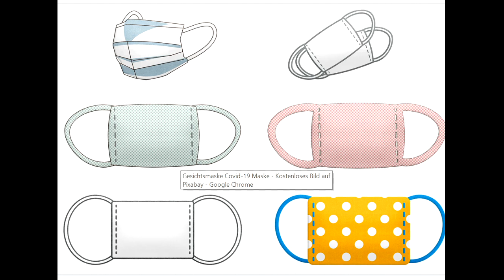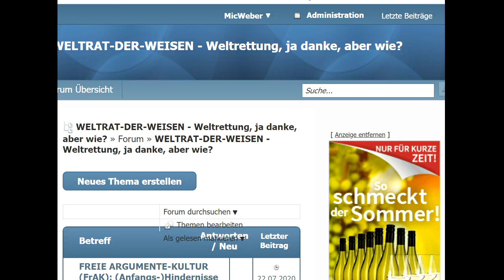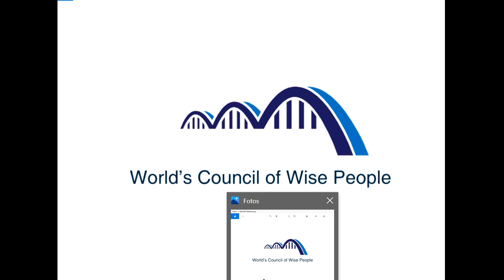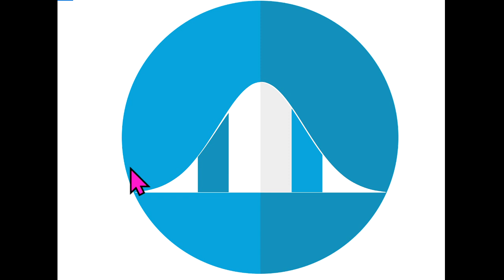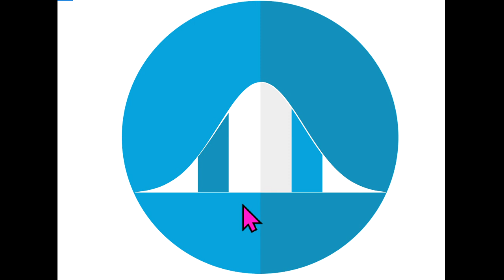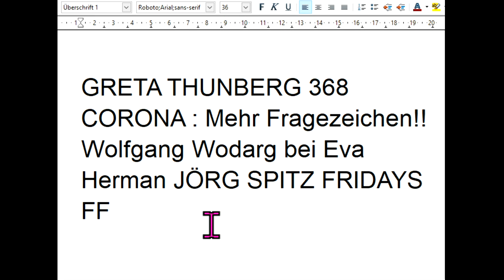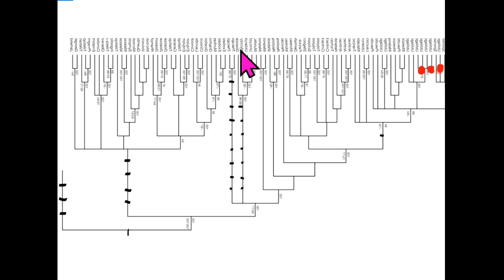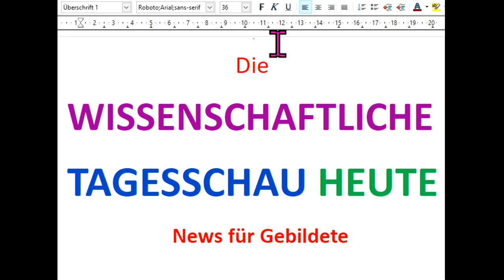GRETA THUNBERG CORONA :Mehr Fragezeichen! Wolfgang Wodarg bei Eva Herman JÖRG SPITZ FRIDAYS FOR FUTU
Quelle 545 Corona Markus Krall Greta Thunberg Fridays For Future Christian Felber GWÖ ÖDP BGE Sahra Wagenknecht Hans-Werner Sinn Attila Hildmann Xavier Naidoo NDS NachDenkSeiten Degrowth Die Wirtschaftsweisen Sachverständigenrat ifo Institut Rainer Mausfeld Gemeinwohl-Ökonomie Luisa Neubauer Niko Paech Extinction Rebellion Scientists For Future Carla Reemtsma Postwachstum Ökologisch-Demokratische Partei Gradido Bhutan Bruttonationalglück Bürgerliche Revolution Atlas Initiative . - Permakultur Cradle2Cradle ZEGG Tamera Bonobo-Kommunismus

Greta Thunberg Fridays for Future Markus Krall Christian Felber Gemeinwohl-Ökonomie GWÖ ÖDP Hans-Werner Sinn ifo Institut Ökologisch-Demokratische Partei Gradido Cradle2Cradle Permakultur Bhutan Bruttonationalglück Sahra Wagenknecht Niko Paech Kevin Kühnert Rainer Mausfeld Luisa Neubauer Carla Reemtsma Postwachstums-Ökonomie Degrowth Bonobo-Kommunismus Andreas Michalsen Max Otte hans-georg maaßen WerteUnion ulrike herrmann Atlas Initiative Dr. med. Rüdiger Dahlke Scientists for Future KenFM Jörg Spitz Karl J. Probst Bürgerliche Revolution Ernst Wolff Corona Covid 19 Prof. Dr. Christian Kreiß Die Wirtschaftsweisen ( Sachverständigenrat ) Prof. Dr. Heiner Flassbeck Prof. Norbert Bolz ifo Institut Extrinction Rebellion Osho Bhagwan Shree Rajneesh Prof. Andreas Michalsen

MfG